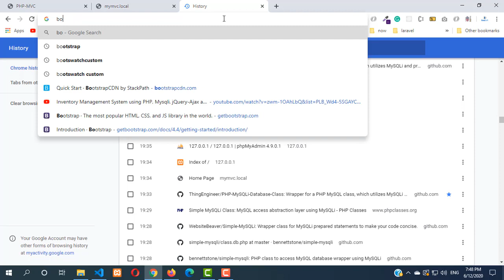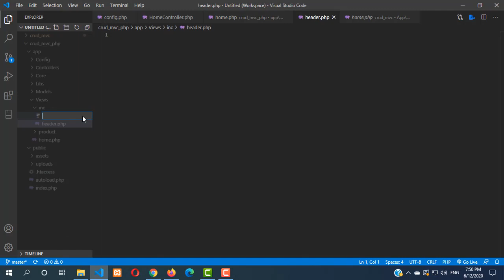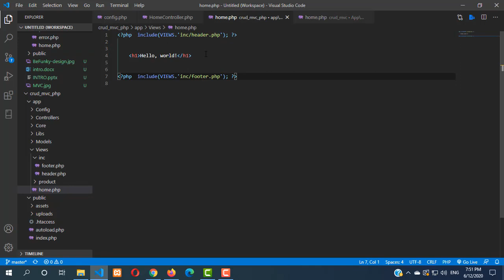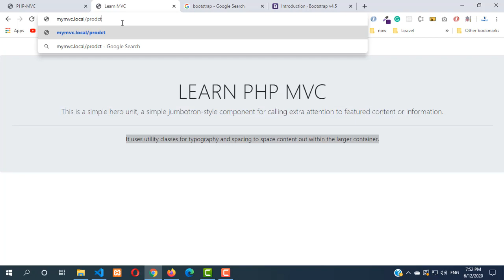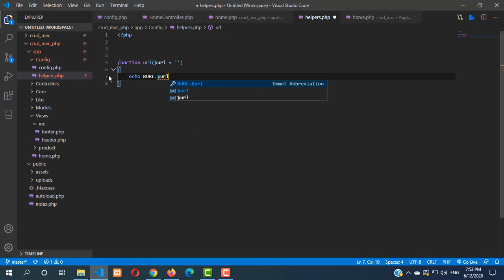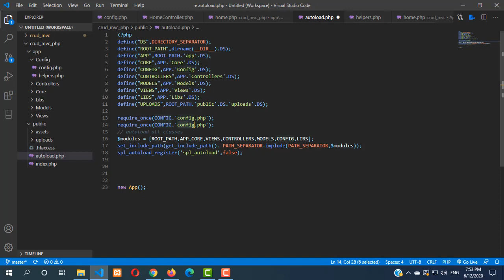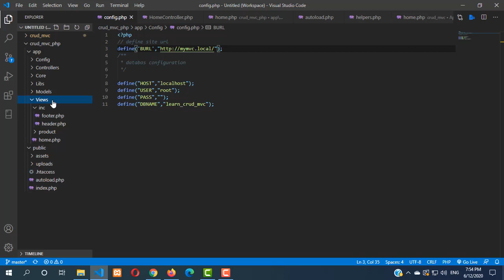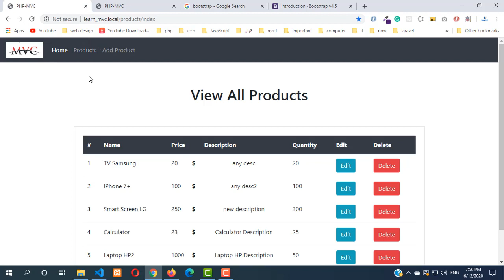#11 - crud using php mvc - define config views (Arabic)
learning php oop by practice
learn how to practice on php mvc